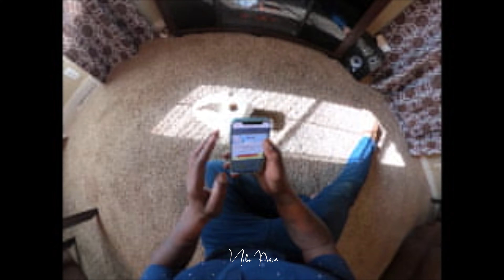Kill'N EM SLO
STREAM NOW!!!

Servant of Christ!

REEL Live Action Camera, iPhone, & 360 innovator traveling the world + fitness to show you all things are possible with Christ!

Abased & Abounding in LOVE & HOPE!
Moments in Life

Proclaiming Jesus' NAME🙏🏾 Check out how i became Ruffles Baller For A Day

I believe:
 Love covers a multitude of sins.
 Pray changes things!
Jesus SAVES!!!